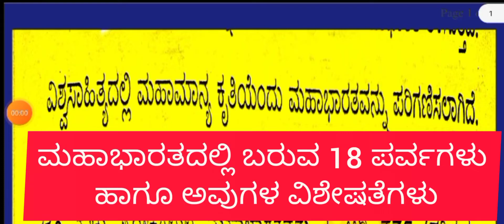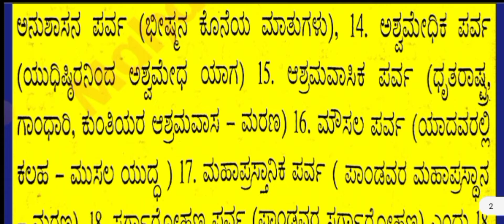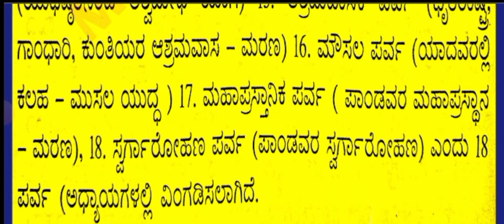ಭಾರತದ ಶ್ರೇಷ್ಠ ಮಹಾಕಾವ್ಯವಾದ ಮಹಾಭಾರತದ 18 ಪರ್ವಗಳು & ಅವುಗಳ ವಿಶೇಷತೆಗಳು